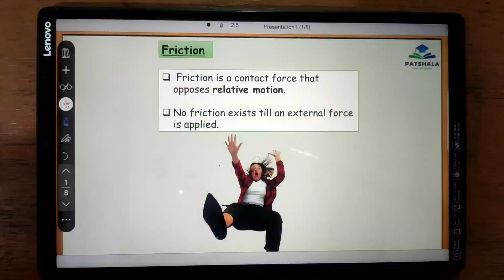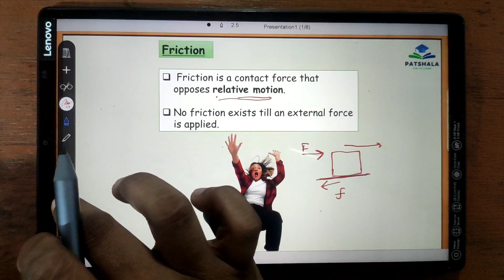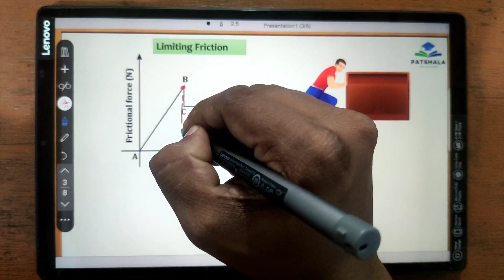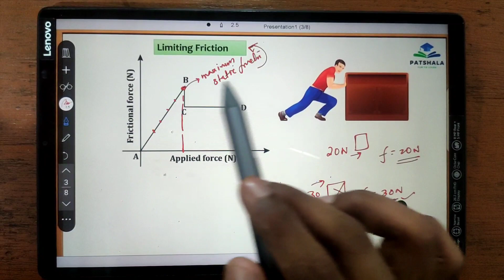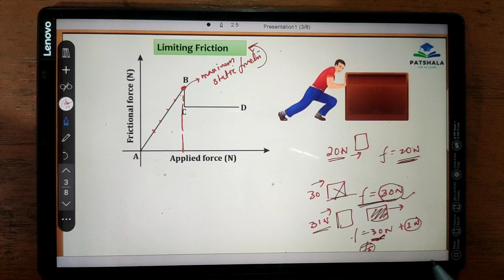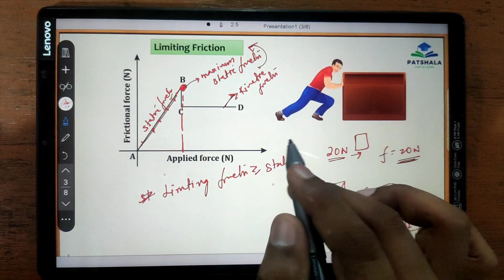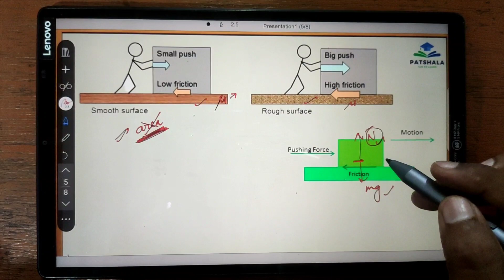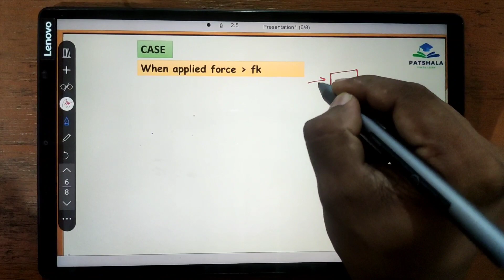Friction: What It is, How It Works & Why It's So Important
Friction explained in simple language: A must-watch for students in Class 11
✔️ Class:  XI
✔️ Subject: Physics
✔️ Chapter:  Chapter 4
✔️ Topic Name: Friction explained in simple language
✔️Topic covered:
1. WHAT is friction ?
2.static friction
3. limiting friction?
4. kinetic friction
5. friction v/s force graph
6. formula of friction